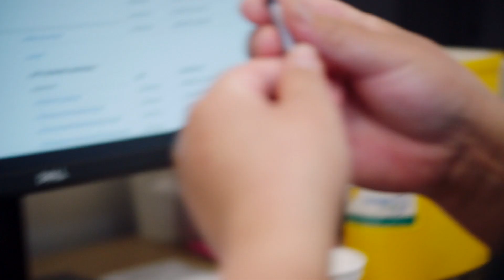Vaccine effort stories | Priscilla | Ministry of Health NZ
After hearing that some of her family had questions about the COVID-19 vaccination rollout, Priscilla decided to complete the training to become a COVID-19 vaccinator, to show her whānau there was nothing to be afraid of. She’s proud of the work she is doing for the Māori and Pacific communities.

Getting vaccinated is the best way to protect you, your friends and your whānau. If you haven’t booked your vaccination appointment yet, now is the time to do so.

If you want to book for yourself and your whānau, ring the COVID Vaccine Healthline on 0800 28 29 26.